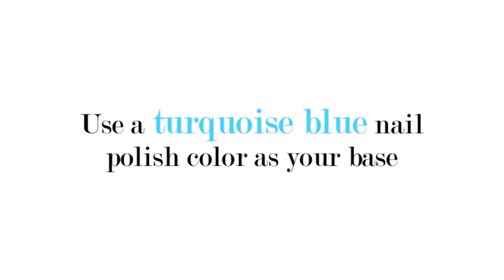monster inc Sulley nails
Yay I love the way my design came out! I think the movie is very funny even though the film is a bit old but they created a new movie called "Monster University" I decided to show you how to paint Sully the easiest way! Hope you like it :)

Products used:
Bourjois - blue no blues
Bourjois - lavande
Bourjois blue no blues + black polish for the darker lines
INM fast drying top coat